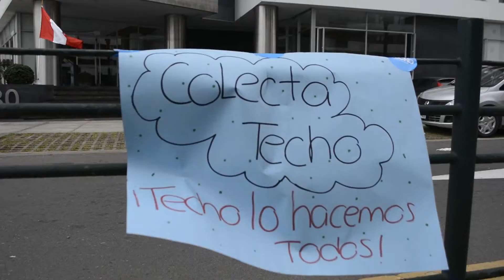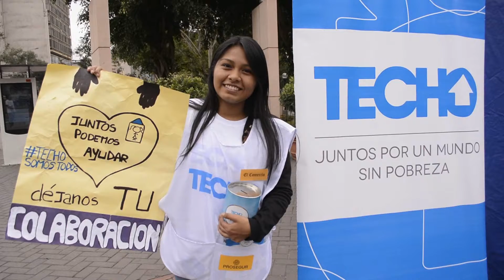Colecta TECHO - PERÚ 2016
Celebramos que tenemos 31 millones de razones para continuar con nuestra lucha por un Perú justo y sin pobreza.

Solo tenemos palabras de agradecimiento para los voluntarios que se entregaron a la Colecta TECHO - Perú y a aquellas personas que con sus aportes nos permiten continuar con nuestra labor en los asentamientos humanos de Lima y Callao.